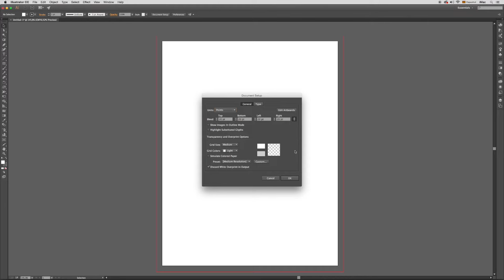COMO QUITAR LAS MARCAS DE SANGRADO EN ADOBE ILLUSTRATOR CC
Presiona en
-- Pc
Shift Control P
-- Mac
Shift Comando P